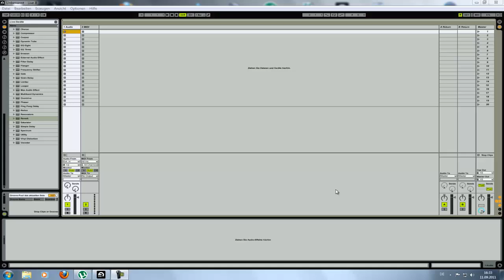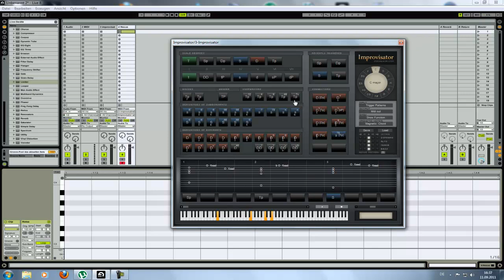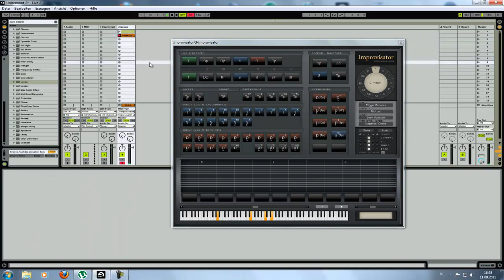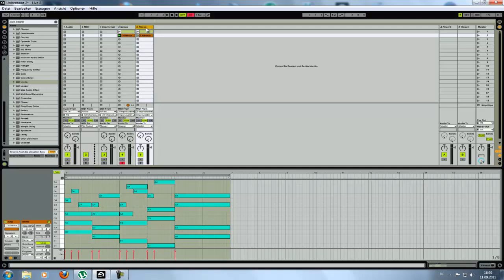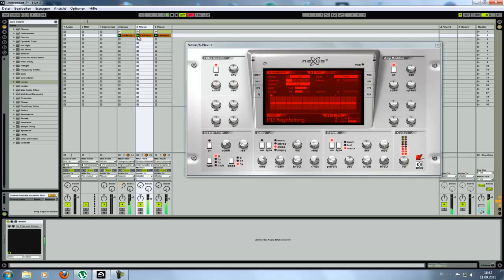The Power of Improvisator & Ableton (HowTo) Final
This Video will show the HowTo for Improvisator in Ableton